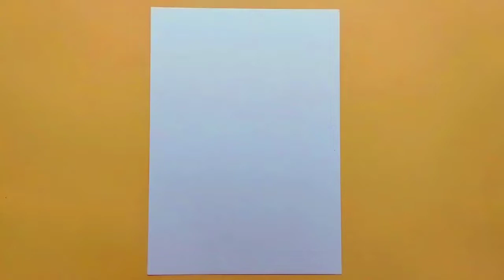Brother And Sister Scenery Drawing With Oil Pastel | Easy Drawing With Oil Paste step by step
Brother And Sister Scenery Drawing With Oil Pastel | Easy Drawing With Oil Pastel